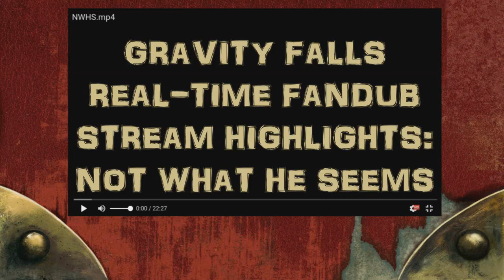REAL-TIME FANDUB #5 - Gravity Falls Not What He Seems - ft. SnapCube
CAST:
Stan (mod dipper of dirtygfconfessions)
Mabel: GhostAnjo (She runs and Yeah, Gravity Falls)
Theme song/everyone else: Ryan Chongoshow and Penny SnapCube